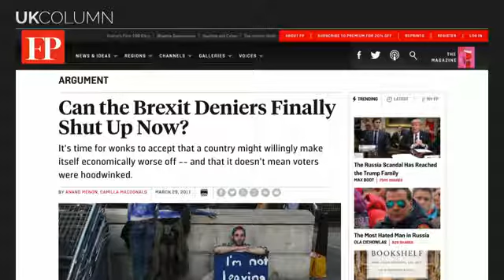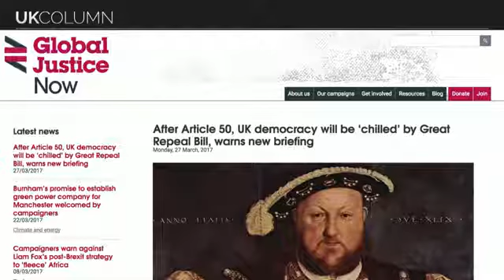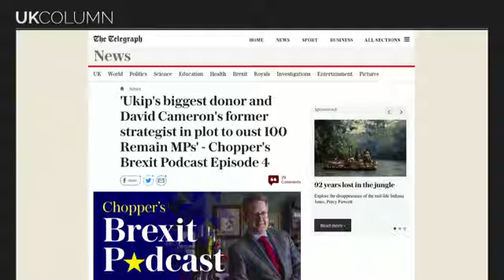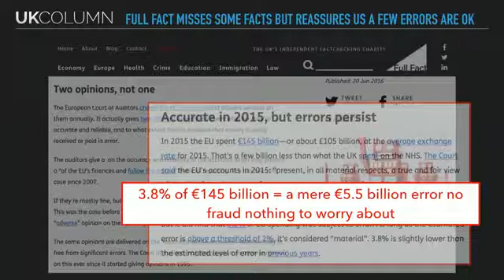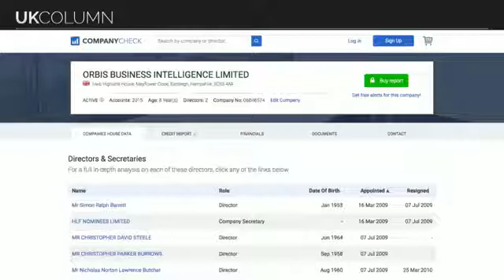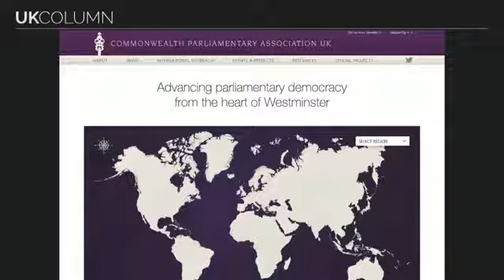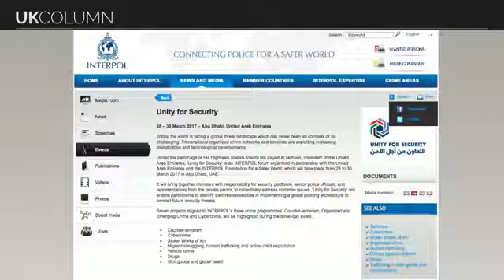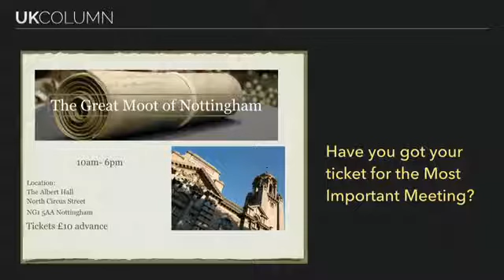UK Column Wednesday 29/03/2017: The WE'RE OUT! NOT! One.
UK Column Wednesday 29/03/2017:

The WE'RE OUT! NOT! One.